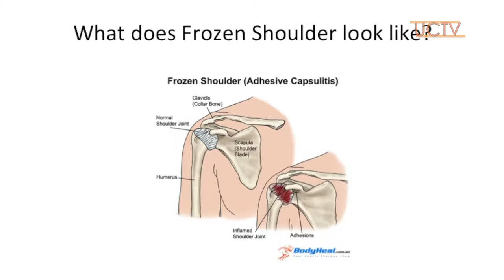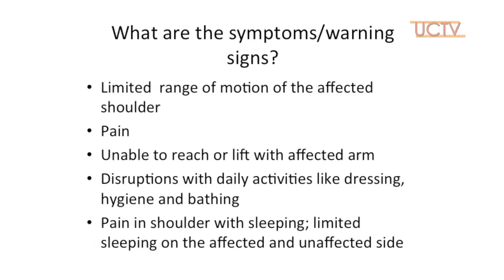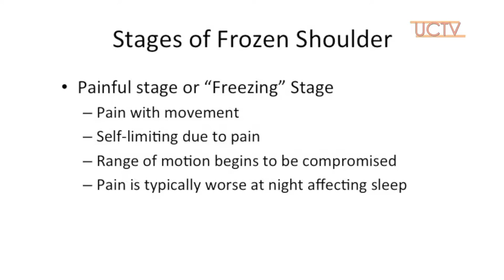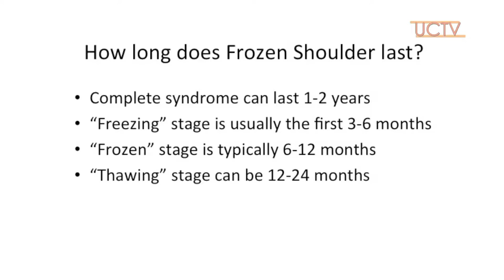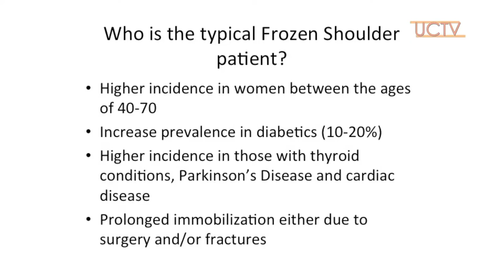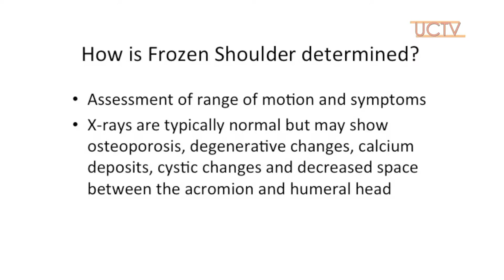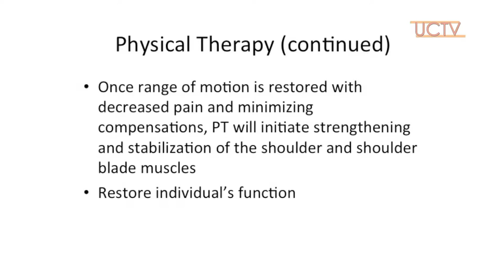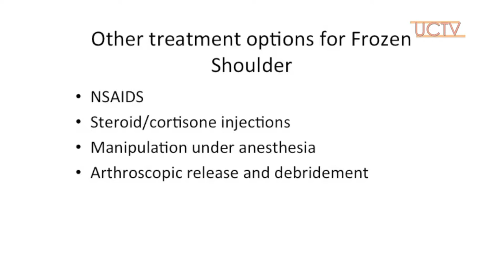Uxbridge Senior Center Presents - "Frozen Shoulder"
On Wednesday, November 9th, 2016 Cheryl Betterton & Brenda Fitzgerald of Uxbridge Orthopedic and Sports Therapy came to the Uxbridge Senior Center to give a presentation on Frozen Shoulder.